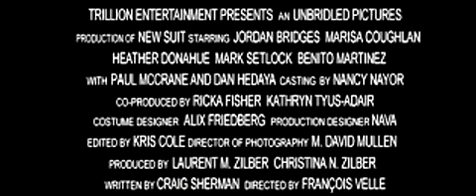TRAILER - New Suit (2002)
A contemporary update of the fairy tale "The Emperor's New Clothes." Set in present-day Hollywood, the story concerns a script that does not exist, but nonetheless draws praise and bids from the creative community.